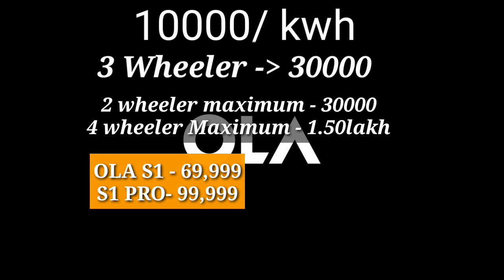GOA Electric Vehicle Policy 2021 Announced Massive 30000 Subsidy on Electric 2-wheeler - Ola Price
METEOR 350 Recomeneded Accessories

Simtac Flashet for Meteor
Headlight Grill
Bar End Mirror
Tail Tiddy
Master Cylinder cover
Saddle Stay
Instrument Cluster Guard
LED BULB
Handle riser
Taparia tool kit
Autofy side bag
Side Mirror
Dhe side bag
Seat cover
Meteor Tank cover
Handle grip
Back Rest
BackRest with Carrier
Simtac 360 LED BULB
Meteor Tail light flasher

Bike polish -1) Waxpoll
2) Motomax
3) Sheeba
Chain Cleaner and Lube – 1) Kangaroo
2) Motul
Bike Cover – Raida
Bike blazer
Leg guard
MY Other Gadgets
My Mic

My sj cam sj6 legend

Sj cam All accessories

My sj 6 legend charger

My Mobile phone

Tripod for phone

Tripod for DSLR

MY HELMET

Meteor 350
Meteor 350 Owner Review
Meteor 350 Bike
Metor
Meteor 350 Mileage
Meteor issues and solution
Meteor problems
Meteor 350 Solution
Meteor 350 DIY
METEOR 350 BIKE PRICE AND FEATURES
Meteor review
New Bike In India
Bike News
Royal Enfield
Latest bike in India
latest bike
bikes